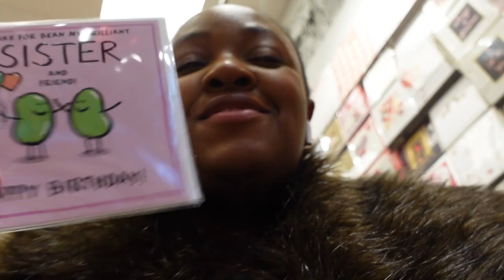work vlog | productive day in my life working at condé nast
spend the day with me at work!

S H O P  E V E R Y T H I N G  I  U S E D:
Amazon Storefront (Shop my faves)

camera: Sony ZV-1 & iPhone 14 Pro Max
editing software: Adobe Premier Pro  @Adobe Creative Cloud